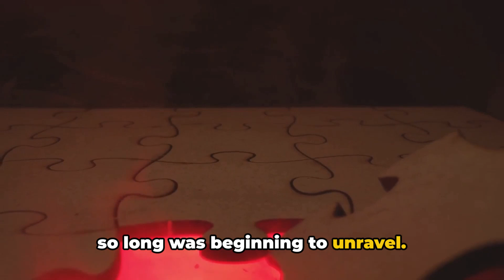Why Are The Sailing Rocks Of Death Valley So Mysterious?